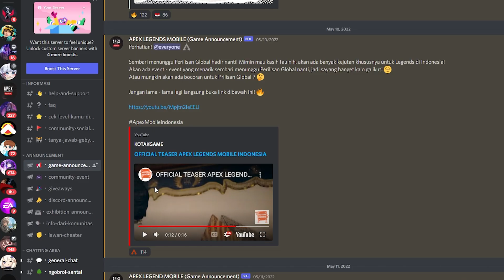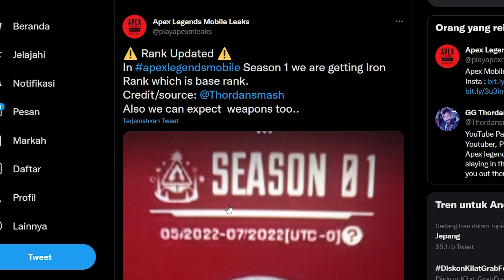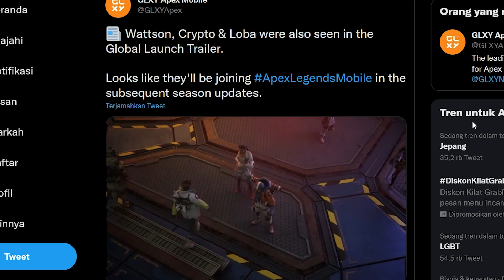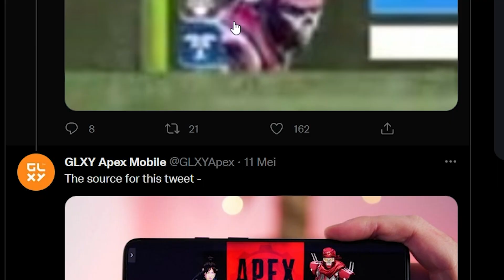Skin Spesial Wraith Indonesia, Sistem Rank Baru & Voice Jepang Bakal Rilis Apex Legends Mobile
global rilis apex mobile